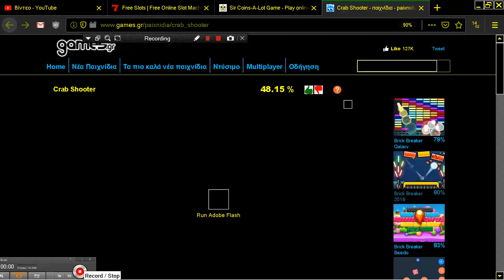BOWBIE CRAB SHOOTER KAVOURAS ONLINE BREAKOUT ARKANOID BREAK OUT FROM GAMES GR